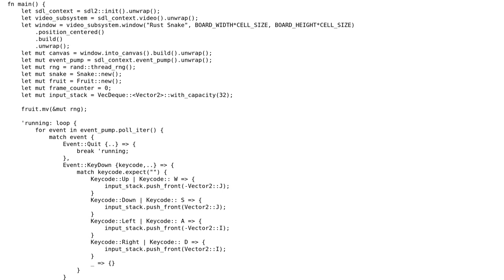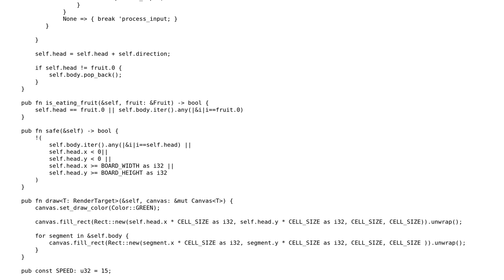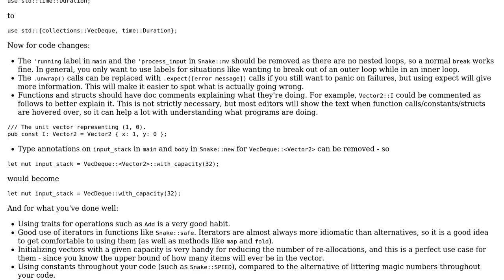Code Review: Snake game in rust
With thanks & praise to God, and with thanks to the many people who have made this project possible! You are responsible for your own actions.